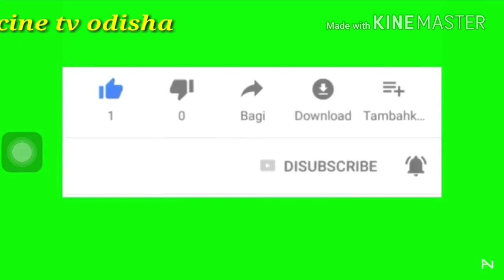Jumping king (The Real Hero) Unbelievable and very Dangerous jumping( ଶୂନ୍ୟରେ ଉଡୁଛି ଏହି ଟୋକା,ଦେଖନ୍ତୁ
Jumping king (The Real Hero) Unbelievable and very Dangerous jumping . ( ଶୂନ୍ୟରେ ଉଡୁଛି ଏହି ଟୋକା , ନ ଦେଖିଲେ କେବେ ବି ବିଶ୍ୱାସ କରି ହେବନି)